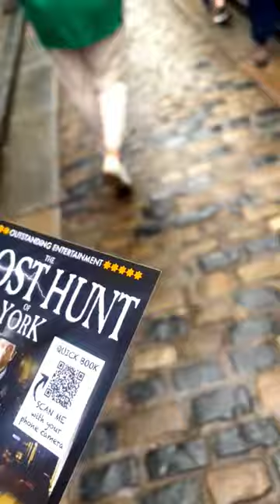World Famous Shambles in York| Beautiful York in England| Street In Harry Potter Movie